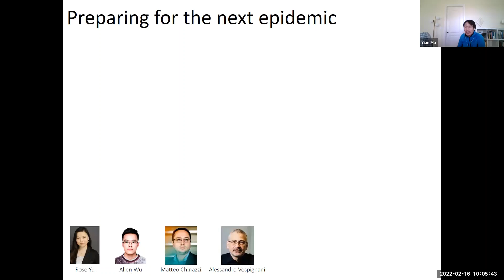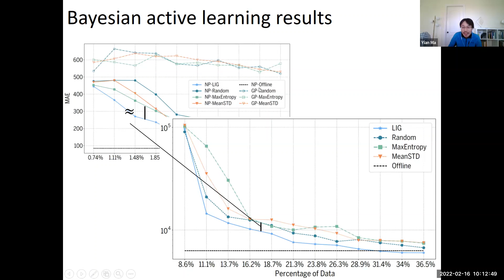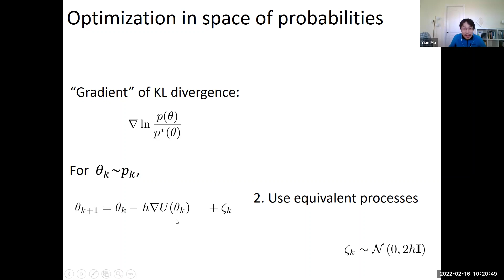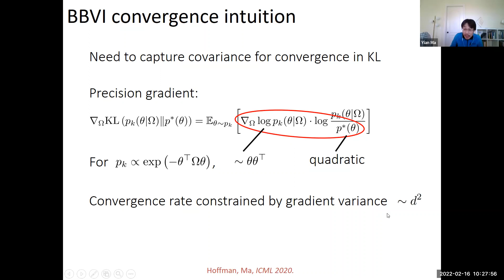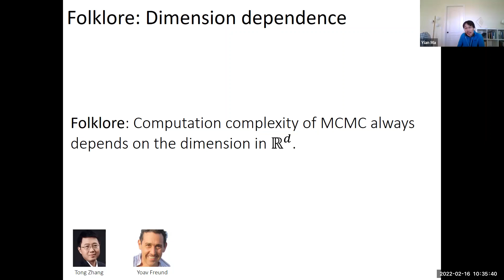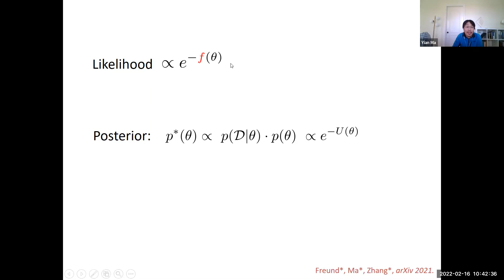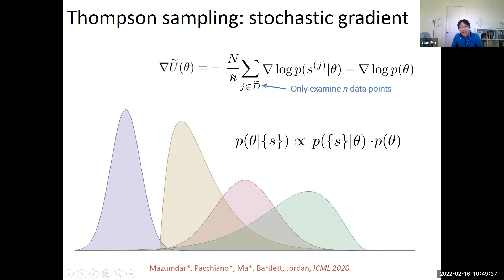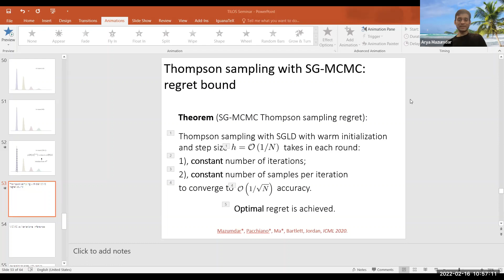TILOS Seminar: MCMC vs. variational inference for [...] decision making at scale (2022-02-16)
TITLE: MCMC vs. variational inference for credible learning and decision making at scale

SPEAKER: Yian Ma, Assistant Professor, UC San Diego

ABSTRACT: Professor Ma will introduce some recent progress towards understanding the scalability of Markov chain Monte Carlo (MCMC) methods and their comparative advantage with respect to variational inference. Further, he will discuss an optimization perspective on the infinite dimensional probability space, where MCMC leverages stochastic sample paths while variational inference projects the probabilities onto a finite dimensional parameter space. Three ingredients will be the focus of this discussion: non-convexity, acceleration, and stochasticity. This line of work is motivated by epidemic prediction, where we need uncertainty quantification for credible predictions and informed decision making with complex models and evolving data.

BIO: Yian Ma is an assistant professor at the Halıcıoğlu Data Science Institute and an affiliated faculty member at the Computer Science and Engineering Department of University of California San Diego. Prior to UC San Diego, he spent a year as a visiting faculty at Google Research. Before that, he was a post-doctoral fellow at EECS, UC Berkeley. Professor Ma completed his Ph.D. at University of Washington and obtained my bachelor's degree at Shanghai Jiao Tong University.

His current research primarily revolves around scalable inference methods for credible machine learning. This involves designing Bayesian inference methods to quantify uncertainty in the predictions of complex models; understanding computational and statistical guarantees of inference algorithms; and leveraging these scalable algorithms to learn from time series data and perform sequential decision making tasks.